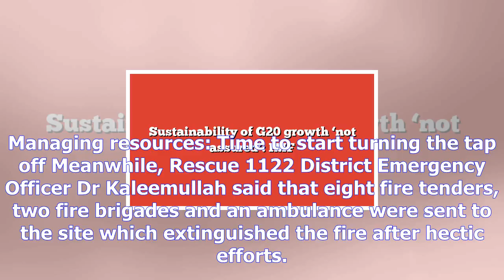Fire destroys wasa’s sewerage pipes